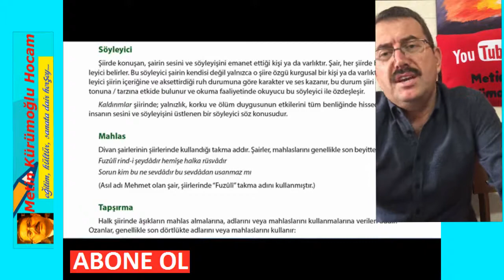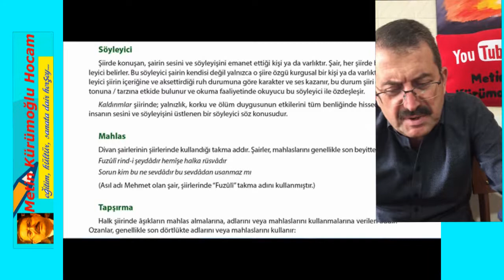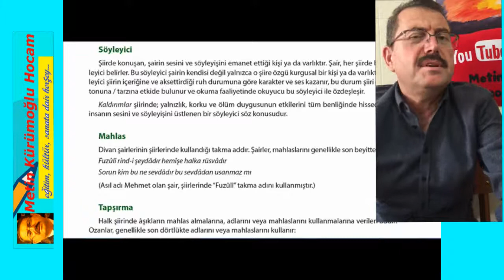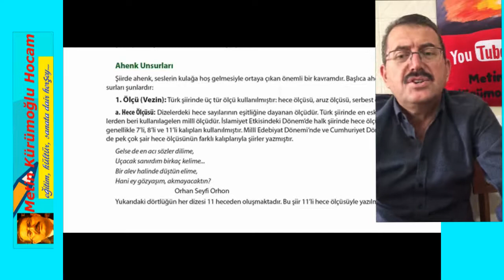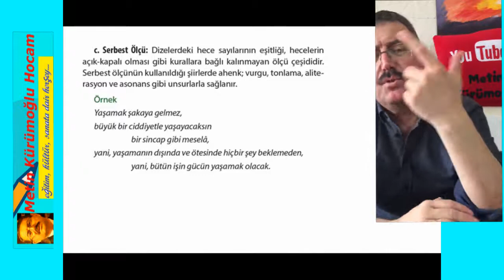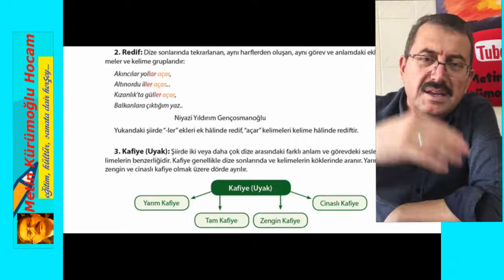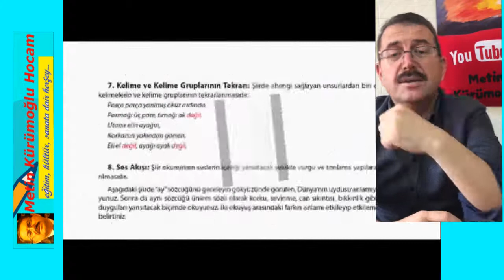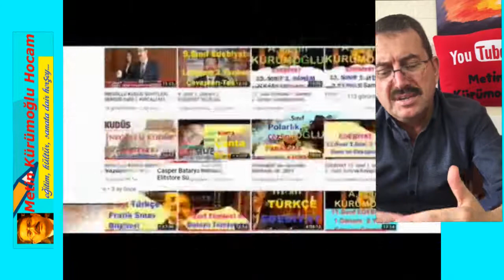9.Sınıf Edebiyat ŞİİR Ünitesi 2.Bölüm; Eba Tv Lise Uyumlu Sorularla ŞİİR Ünitesi KONU ANLATIMI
eba tv lise 9.sınıf edebiyat şiir ünitesi,edebiyat 9. sınıf şiir ünitesi,eba tv lise 9.sınıf edebiyat şiir ünitesi full konu anlatımı uzaktan eğitim,9.sınıf edebiyat 3.ünite şiir,eba tv canlı 9. sınıf şiir ünitesi, 9. sınıf edebiyat şiir ünitesi konu anlatımı,9. sınıf şiir ünitesi konu anlatımı,9.sınıf şiir ünitesi konu anlatımı,9.sınıf şiir ünitesi test,9.sınıf şiir ünitesi slayt,edebiyat 9. sınıf şiir ünitesi,9 sınıf şiir ünitesi,9.sınıf şiir konu anlatımı, 9.sınıf şiir konusu,9.sınıf edebiyat şiir ahenk unsurları,9. sınıf edebiyat şiir aruz ölçüsü,9.sınıf şiir bilgisi test, 9.sınıf şiir bilgisi ders notları 9.sınıf şiir özet,9. sınıf edebiyat şiir özet,9.sınıf edebiyat şiir özet.. İYİ SEYİRLER... *Videomuzu beğenmeyi ve kanalımıza abone olmayı unutmayın. TEŞEKKÜRLER...

edebiyat 9. sınıf şiir ünitesi,
9.sınıf edebiyat 3.ünite konu anlatımı,
9.sınıf edebiyat şiir ahenk unsurları,
9. sınıf edebiyat şiir aruz ölçüsü,
9 sınıf şiir ünitesi,
9.sınıf şiir konu anlatımı,
9.sınıf şiir konusu,
9.sınıf şiir bilgisi test,
9.sınıf şiir bilgisi ders notları
9.sınıf şiir özet,
9. sınıf edebiyat şiir özet,
9.sınıf edebiyat şiir özet,
9.sınıf edebiyat şiir ünitesi,
9.sınıf edebiyat şiir ünitesi full,
şiir ünitesi 9.sınıf,
9. sınıf edebiyat şiir ünitesi,
9. sınıf edebiyat şiir ünitesi full tekrar
9. sınıf şiir ünitesi,
9. sınıf edebiyat şiir ünitesi konu anlatımı,
9. sınıf şiir ünitesi konu anlatımı,
9.sınıf şiir ünitesi konu anlatımı,
9.sınıf şiir ünitesi test,
9.sınıf şiir ünitesi slayt,
9 sınıf şiir ünitesi,